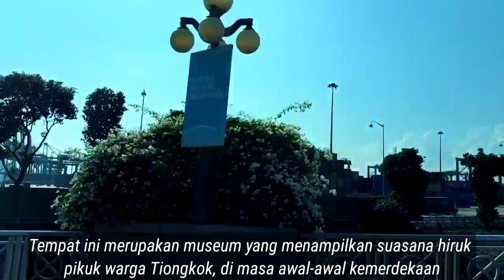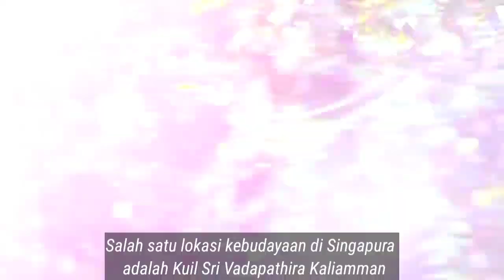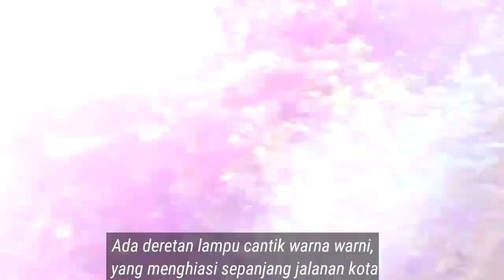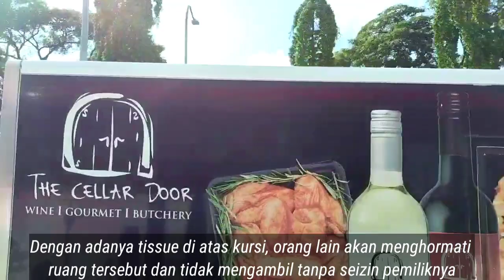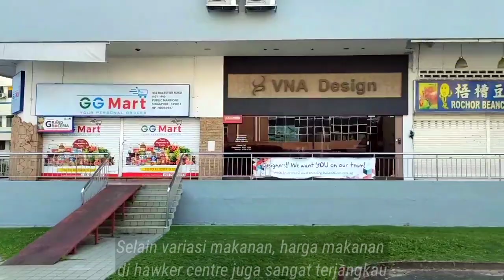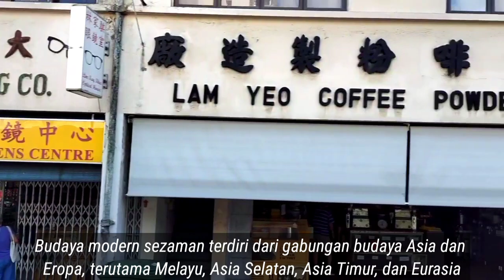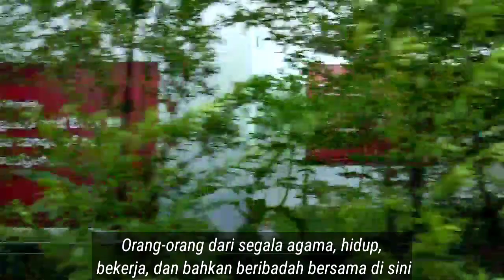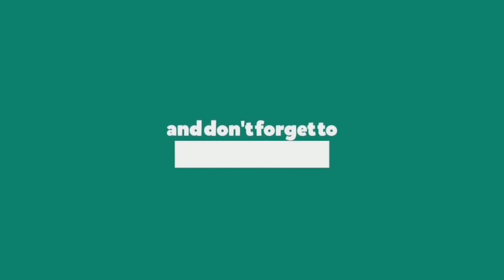Mengenal Budaya Warga Singapura